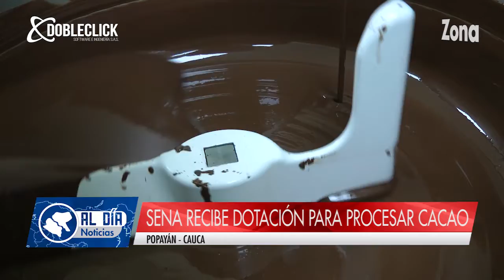Sena recibe dotación para procesar cacao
El Sena Regional Cauca recibió equipos para el taller de transformación del cacao, el cual beneficia a pequeños productores en el departamento. Te informa AlDíaNoticias de Zona D TV.